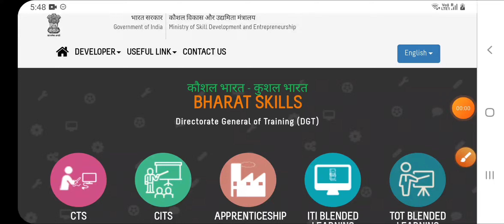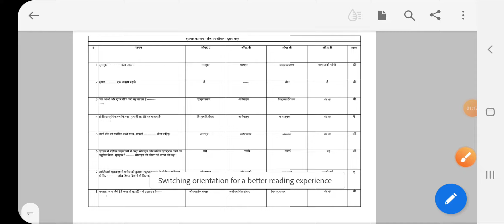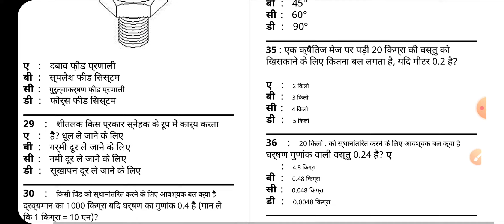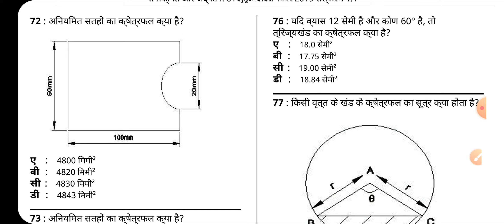workshop Calculation And Science, Employability Skill 2nd year हिंदी pdf कैसे download करे NiMi Pdf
वर्कशॉप कैलकुलेशन एंड साइंस पीडीएफ लिंक

एम्पलाईेबिलिटी स्किल्स पीडीएफ लिंक